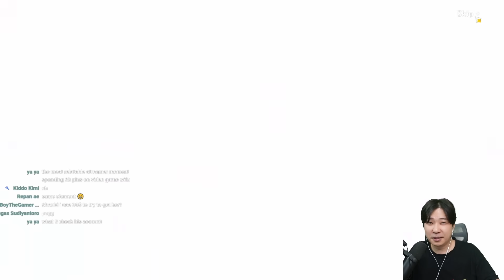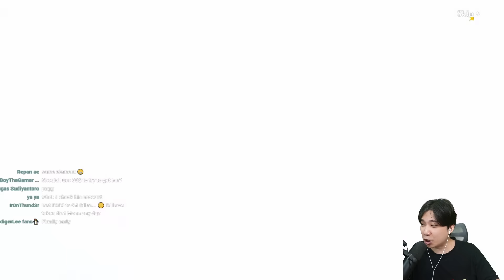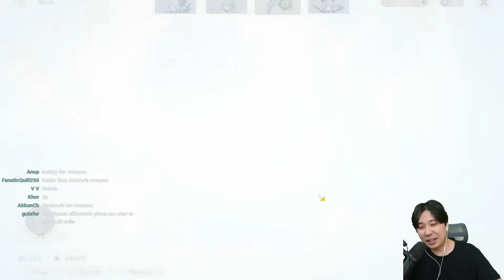BIGGEST WHALE CAME BACK TO GENSHIN FOR C6 R5 FURINA BUT ...